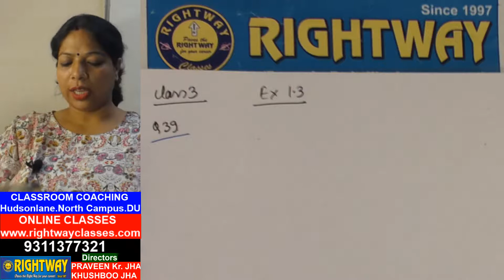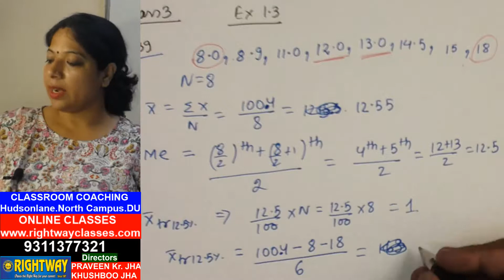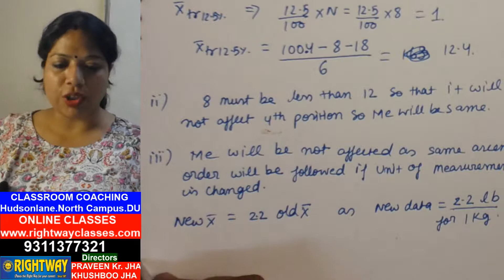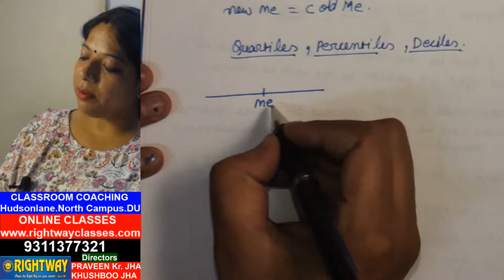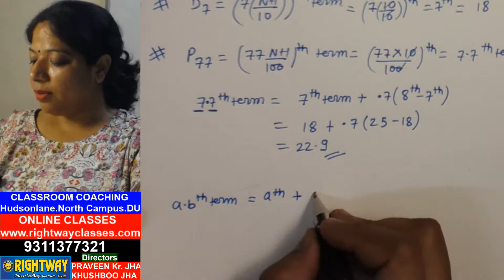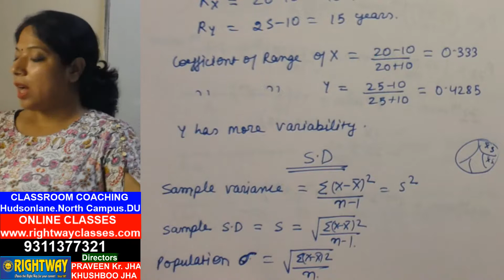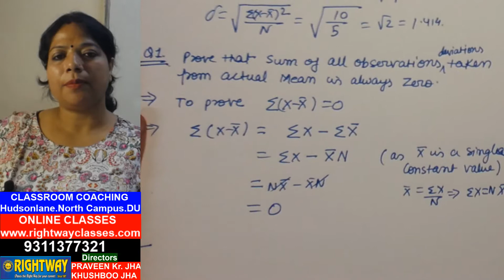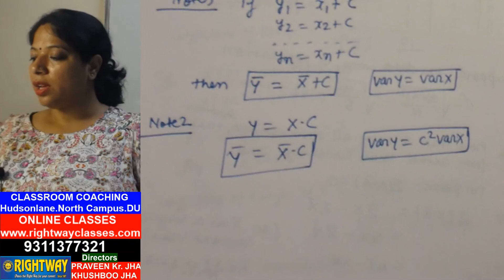SME CH 1 CLASS 3